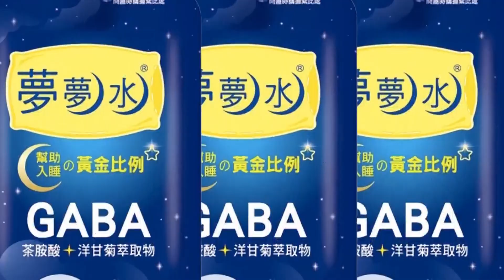【每日必看】急返家吃布丁?! 違規迴轉"害犁田" 只看一眼慘了 20220924@中天新聞CtiNews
台南一名駕駛，買了知名布丁，為了想趕快回家吃，開車違規雙黃線迴轉，導致後方騎士急剎，犁田倒地受傷，駕駛認為沒有撞人，所以開車離開，但因為當下停車看了騎士一眼，被認定跟車禍有關，被控告肇事逃逸，事後雖然賠償1萬元和解，騎士錢拿了，沒有出庭但也沒撤告，駕駛依舊被判6個月徒刑。